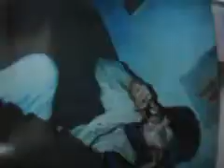Peter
and Francis Stéphanie